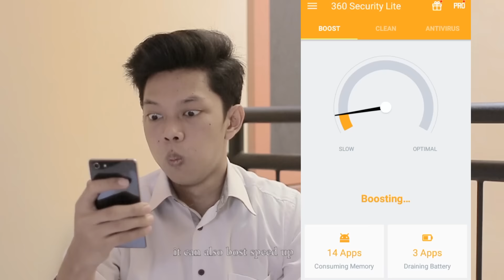ANTI VIRUS BENERAN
Katakan selamat tinggal untuk HP kalian yang Lemot, Gampang Panas, atau Batrai Cepet Habis! Sekarang ada 360 Security Lite! SEGERA DOWNLOAD DI HP KALIAN REK! dan Rasakan perbedaan nya